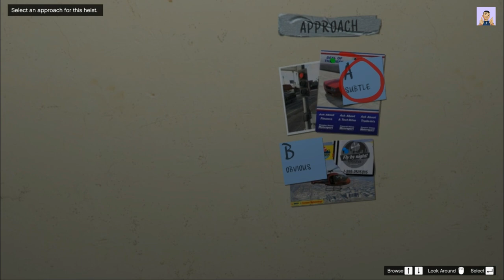Part- 17- GTA V complete Walkthrough with no commentary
GTA V Complete Walkthrough, Let's play Easy way to complete the Mission Part-wise Below:

"Prologue, "Franklin and Lamar", "Repossession", "Complications", "Father/Son", "Marriage Counseling", "Daddy’s Little Girl", "Chop", "The Long Stretch", "Friend Request", "Casing the Jewel Store", "Carbine Rifles", "Bugstars Equipment", "BZ Gas Grenades", "The Jewel Store Job",

This GTA 5 walkthrough will highlight key paths to traverse as you navigate the new open-world style environments, tips on defeating challenging enemy encounters. "When a young street hustler, a retired bank robber, and a terrifying psychopath find themselves entangled with some of the most frightening and deranged elements of the criminal underworld, the U.S. government, and the entertainment industry, they must pull off a series of dangerous heists to survive in a ruthless city in which they can trust nobody — least of all each other."

Playing and Editing- Mr. Bali